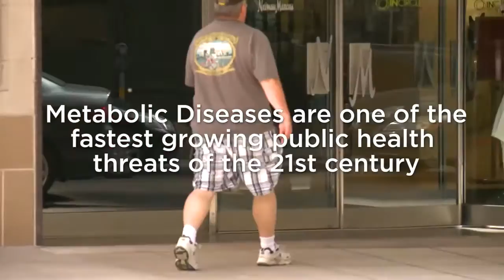Harvard School of Public Health launches Sabri Ulker Center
Murat Ülker, a leading entrepreneur in Istanbul, Turkey, has contributed $24 million on behalf of the Ülker family to Harvard School of Public Health (HSPH) to establish the Sabri Ülker Center for Nutrient, Genetic, and Metabolic Research. The gift will address what many scientists consider to be one of the greatest public health threats of the twenty-first century: chronic and complex diseases of a metabolic nature such as diabetes and cardiovascular disease.